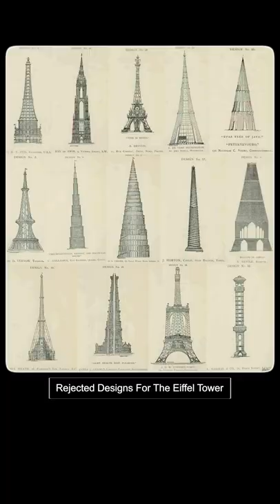OLD PHOTOS of HISTORY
Hello! In today's SHORT we bring you a collection of fascinating and interesting historical photographs. Tell us which one was your favorite!